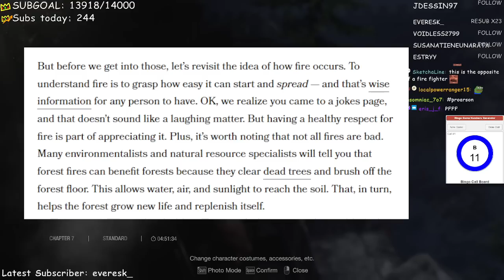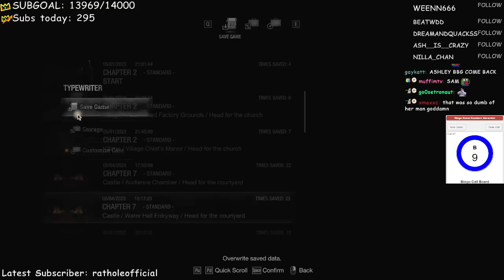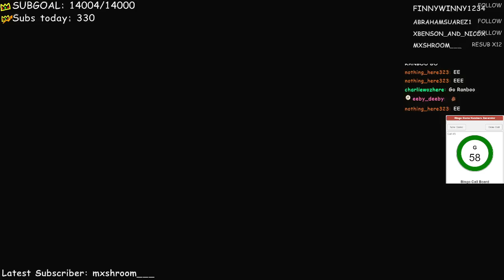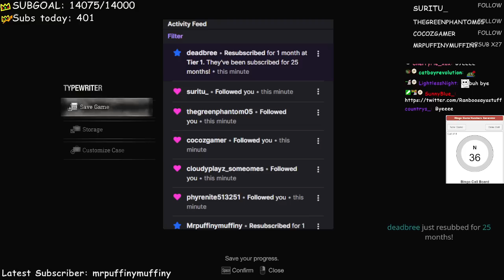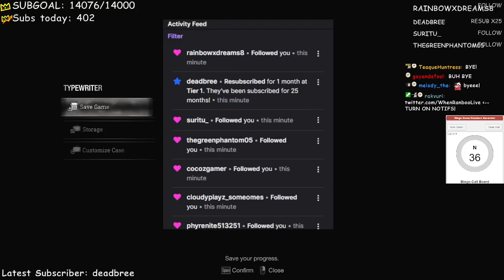Monster house? Call that an Evil Residence | Resident Evil 4 - Part 3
Ranboo continues his playthrough of Resident evil 4, working his way through the chapters he is facing the toughest challenges yet.

Lets play Resident Evil 4 - Part 3, ranboo plays Resident Evil 4, resident evil 4 remake lets play